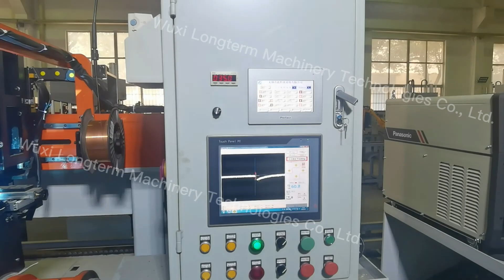Automatic LPG Cylinder Welding Line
This is the LPG cylinder welding line that we sent to Brazil.
Wuxi Longterm Machinery Technologies Co.,Ltd.